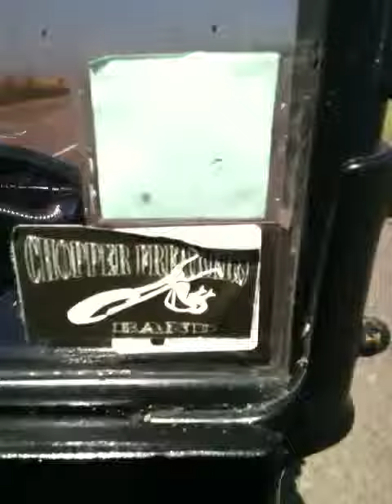Chopper Freakers Band:Titi o volant du rod